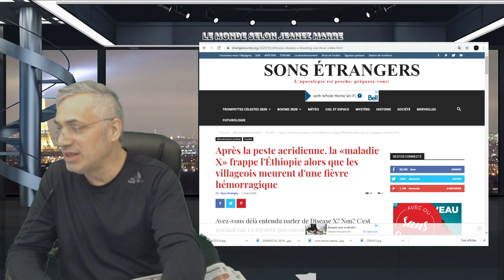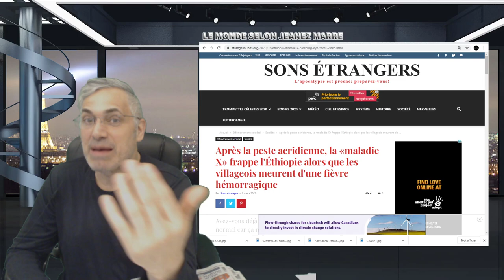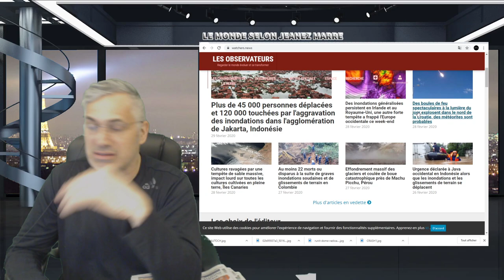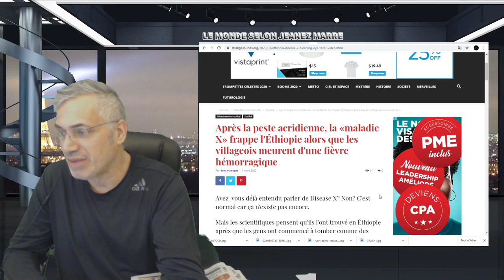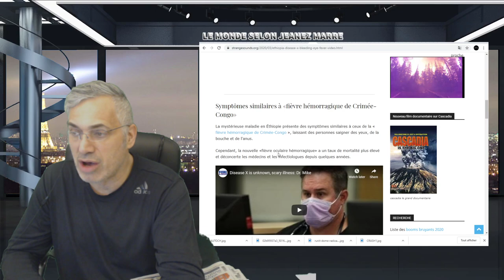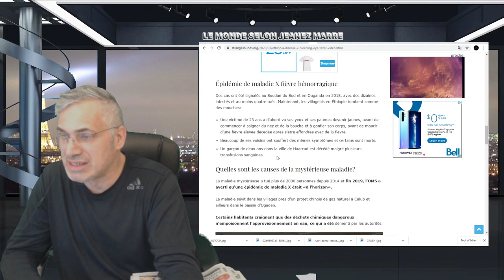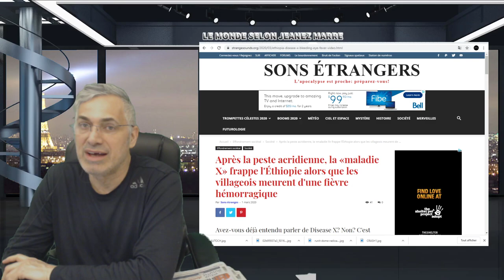DERNIÈRE HEURE; L'ÉTHIOPIE AU CENTRE D'UN MYSTÈRE INCROYABLE; L'OMS NOUS PRÉVIENT!